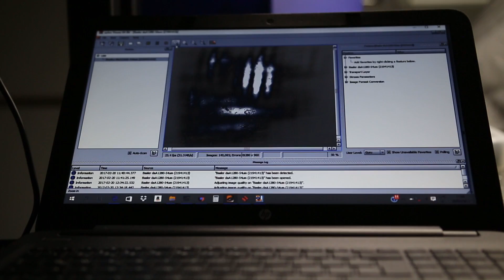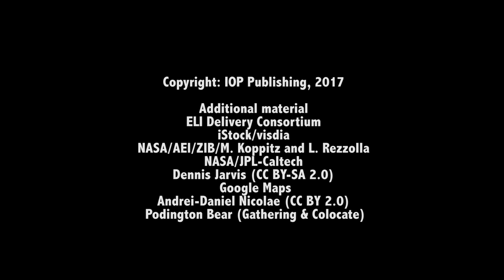Shape your future at ELI-NP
Extreme Light Infrastructure Nuclear Physics (ELI-NP) is part of a Europe-wide project to build a new generation of research facilities, open to scientists from across the world.

This short film introduces the science facility and the job opportunities available to engineers and scientists. For more information about ELI-NP and its job opportunities, see its profile on the Bright Recruits careers